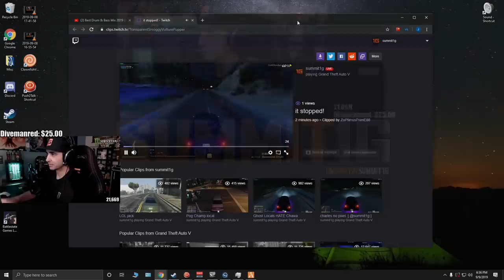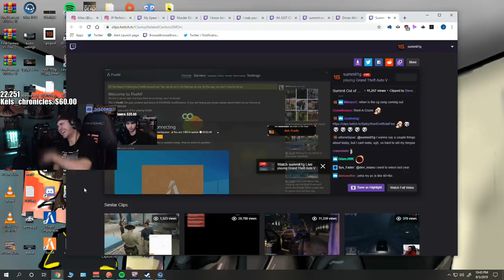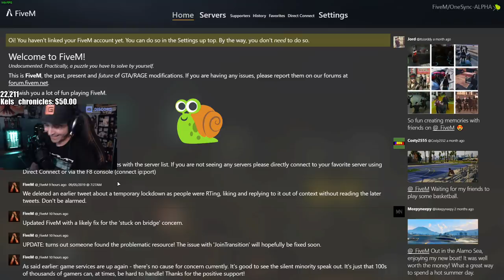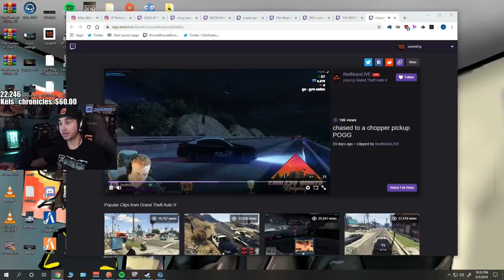Summit1g Funniest GTA 5 RP Moments #9 (Charles Johnson GTA 5 RP)